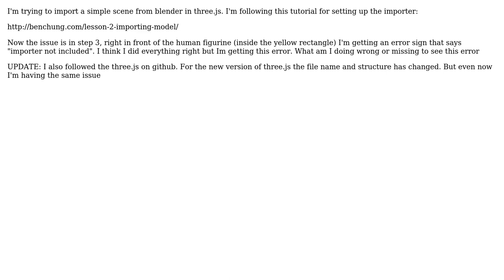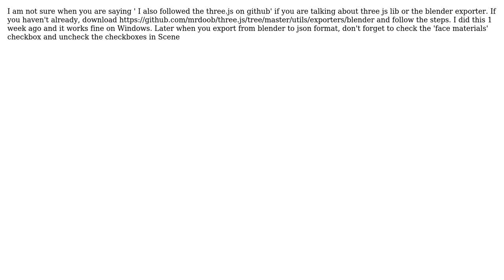Blender "importer not included" error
With thanks & praise to God, and with thanks to the many people who have made this project possible! | Content (except music & images) licensed under CC BY-SA | Music | Images & others | With thanks to user zamzam user Iraklis Bekiaris and the Stack Exchange Network Trademarks are property of their respective owners. You are responsible for your own actions.